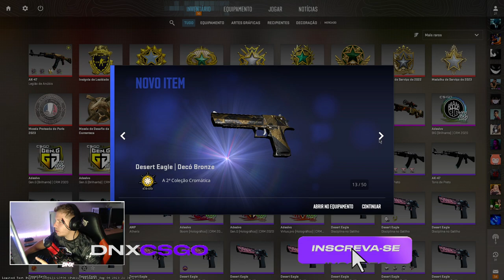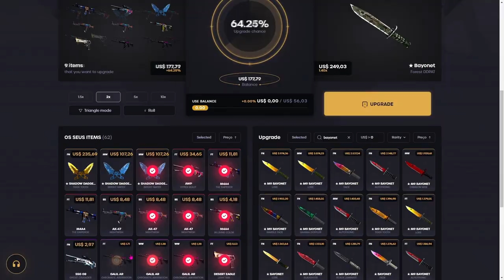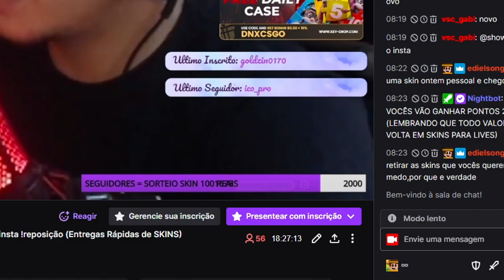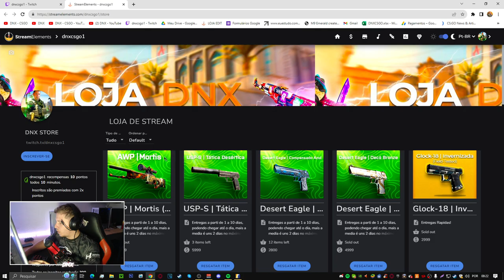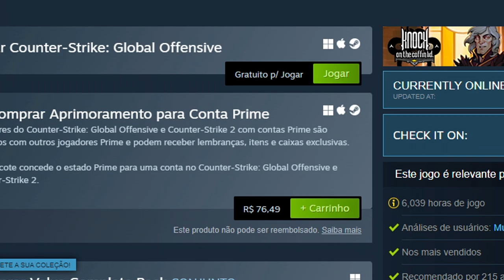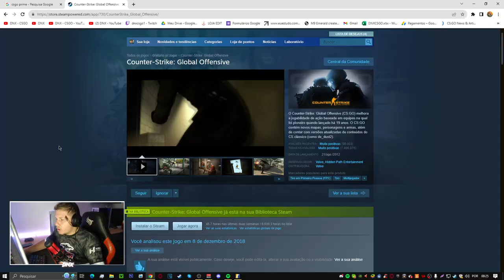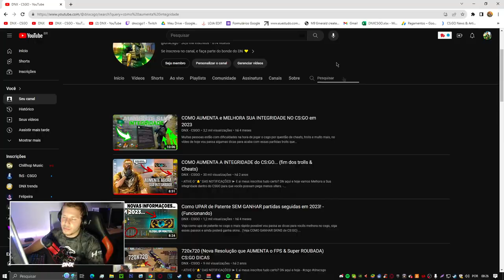CS2 | COMO GANHAR Acesso/Chave e JOGAR AGORA | Novas informações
00:00 inicio
00:15 Deixa o like e se Inscreva no canal

CS 2 | Como Obter Acesso/Chave e JOGAR AGORA | Novas informações